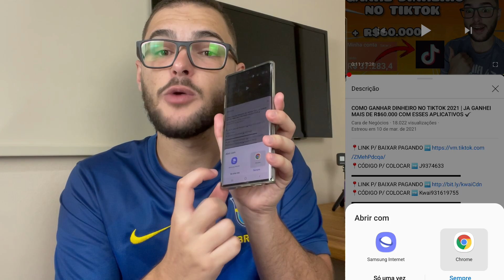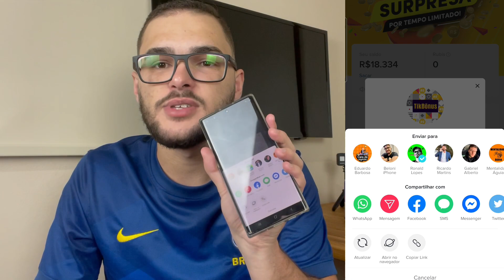JÁ GANHEI MAIS DE 20.000 REAIS SÓ FAZENDO ISSO | COMO GANHAR DINHEIRO NO TIKTOK 2021✔️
⚡BAIXEM TODOS OS APLICATIVOS ABAIXO JA TESTADOS ⚡

➡️Ao fazer o download e digitar 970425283 na área Código de Indicação, você ganha até 20 reais para poder sacar para seu banco❤️

➡️Ao fazer o download e digitar K8450626 na área Código de Indicação, você ganha até 20 reais para poder sacar para seu banco❤️
🔴 CÓDIGIO PARA COLOCAR ➡️ 28747554
➡️Ao fazer o download e digitar 21120949 na área Código de Indicação, você ganha 8.000 moedas para poder sacar no PayPal.❤️